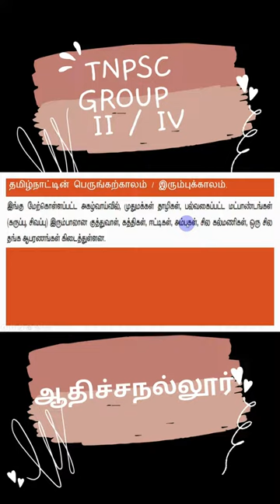TNPSC ஆதிச்சநல்லூர் History வரலாறு varalaru Group II / IV swasthick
History வரலாறு ஆதிச்சநல்லூர்
ஒருங்கிணைந்த குடிமை பணிகள் தேர்வு-I
தொகுதி-I பணிகள்

தொகுதி-II பணிகள்

National Congress
movements.

language, custom.